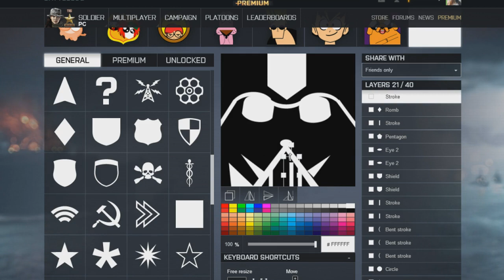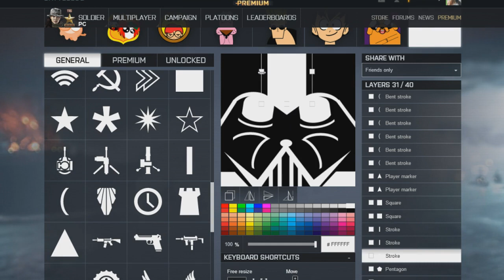Darth Vader Domingo de Emblemas Battlefield 4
El lado oscuro de la fuerza te rodeara con este emblema, convierte a esos rebeldes con el poder DEL LADO OSCURO.